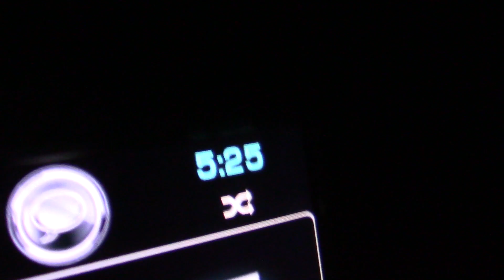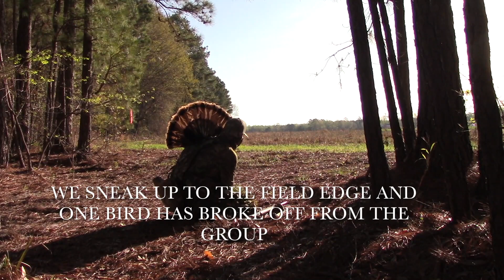First Bird // HARD HEADED GOBBLERS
Zach & Will take giveaway winner, Avery Coker, out on the hunt to shoot his first turkey.